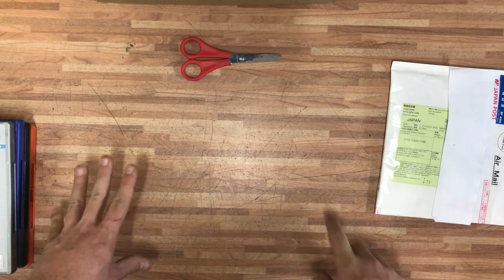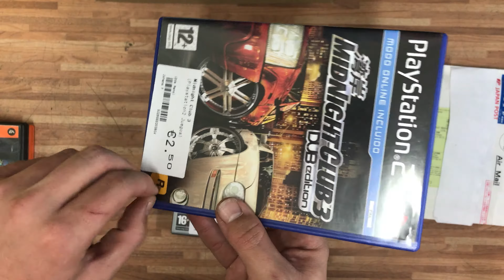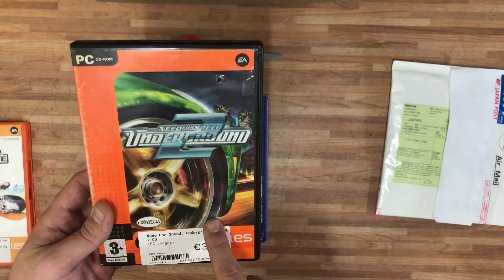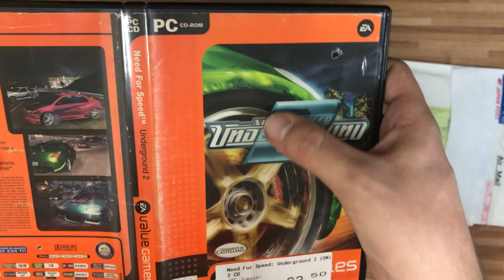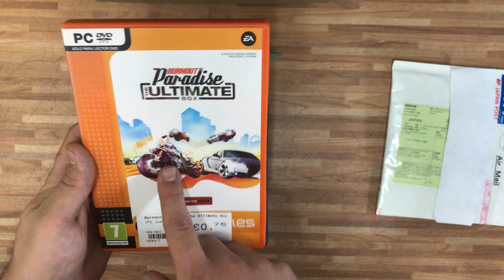The Loot 01 | Juegos de conduccion y GB | SrCabezon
El primer video que hago enseñado los juegos que añado a mi coleccion, espero que os guste!